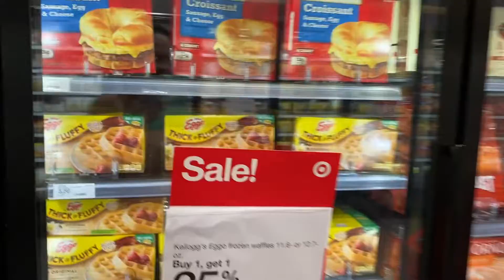God Say ! We Trust In Human To Much Even With Bring I’ll Food And Taking Us Places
God Say! We Trust In Human Too Fast And Everyday